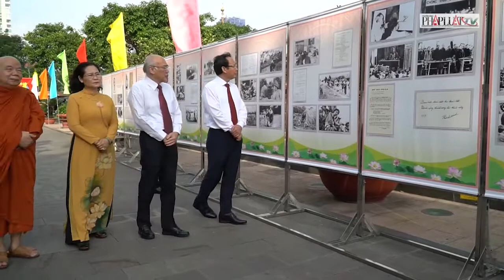Lãnh đạo TP.HCM dâng hương lên Chủ tịch Hồ Chí Minh, Chủ tịch Tôn Đức Thắng - PLO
Nhân kỷ niệm 77 năm Ngày Cách mạng Tháng Tám và Quốc khánh 2-9, các lãnh đạo TP.HCM đã đến dâng hương, dâng hoa Chủ tịch Hồ Chí Minh, Chủ tịch Tôn Đức Thắng.